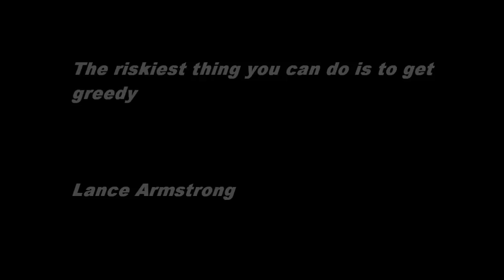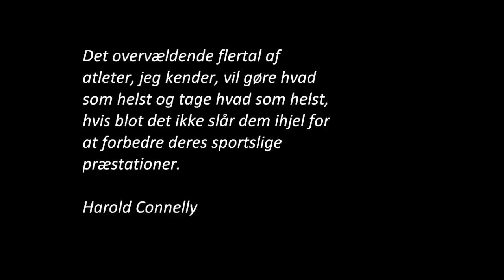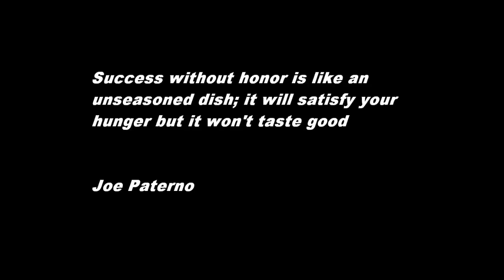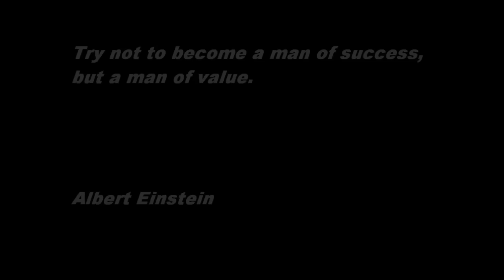Doping - projektopgave december 2010